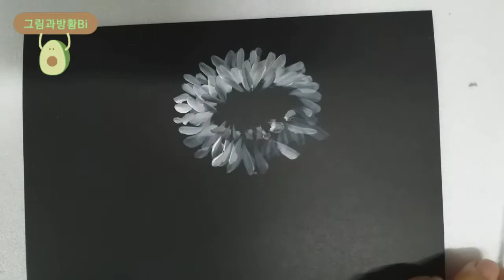국화꽃 그리기/무채색으로 간단하게 그리기/ 아크릴화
무채색으로 그리는 그림은 매력이 있다.
Painting in achromatic colors is attractive.